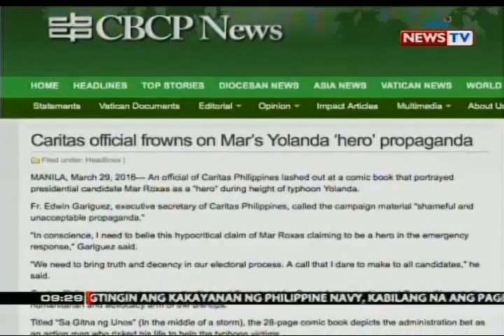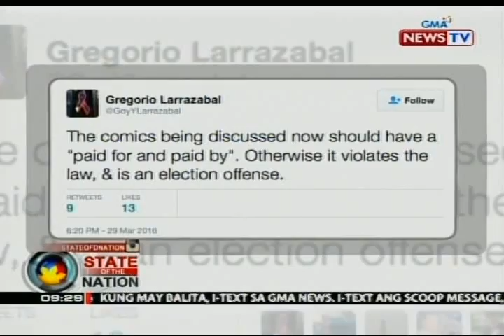SONA: Comic book tungkol kay Roxas, binatikos ng isang pari